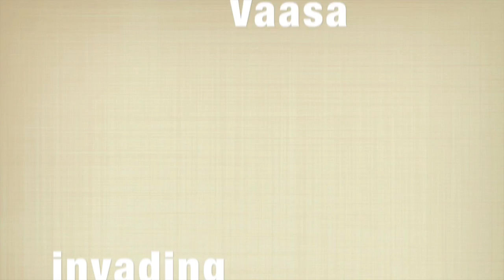Vaasa Finland , My sister /Silveria Vaasa (VLOG #6)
My sister is going to study in Silvera, Vaasa. So we will be away from each other like 400km.
She did not know everything there, good that Ive been living there before so i had friends there to accommodate her.